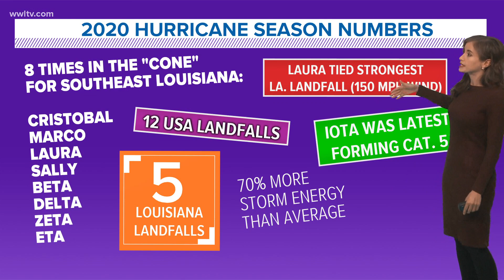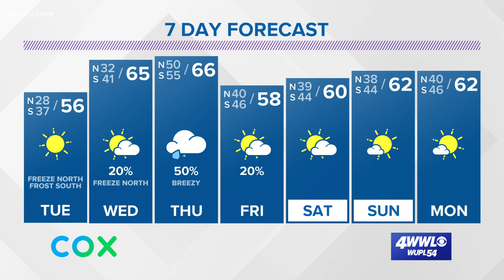A look back at the 2020 hurricane season by the numbers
Meteorologist Alexandra Cranford looks back at the record-breaking 2020 hurricane season on the final day of the season, November 30, 2020.